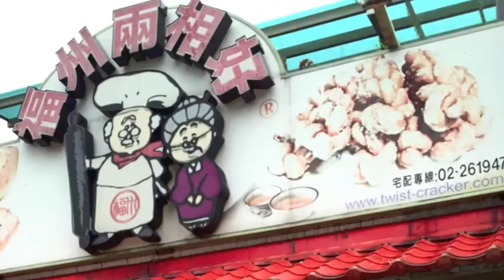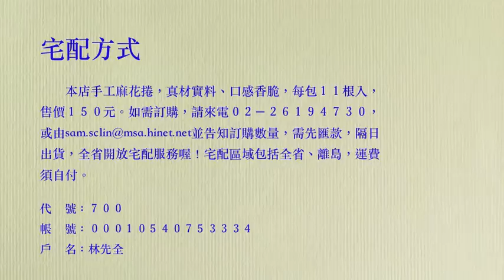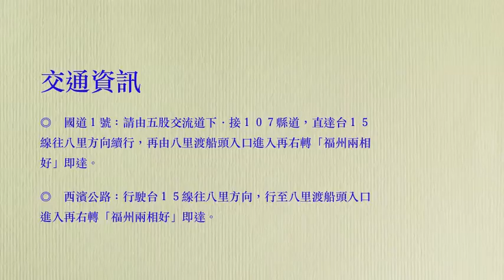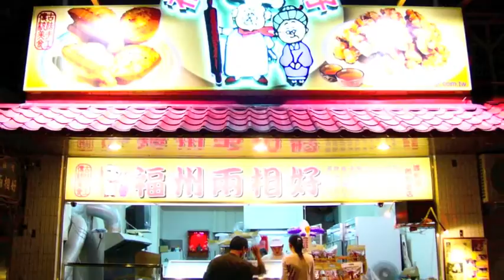新北．八里渡船頭＆福州兩相好/休閒、旅遊、餐廳美食、住宿、租車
『福州兩相好』位在八里渡船頭前，是一家人氣指數相當高的特色店面，緣起於民國七十三年開店至今，每到假日大排長龍是許多遊客來訪必買的點心，所有食品都以手工現場製作、販售，讓您吃得更安心。

　　其實「兩相好」就是雙胞胎，就像是兩個包子相接在一起，口感紮實又綿密，剛炸好的最美味，假日常引來排隊人潮，另外還有酸菜包、海鮮包、芋頭包和香香脆脆的麻花捲…等多種美食，歡迎蒞臨現場試吃、選購。

營業時間

　　９：００ － ２２：００

服務項目

　◎　兩相好　　◎　甜甜圈　　◎　麻花捲
　◎　海鮮包　　◎　酸菜包　　◎　芋泥餅∕棒
　◎　紅豆餅　　◎　花生餅　　◎　芒果餅

宅配方式

本店手工麻花捲，真材實料、口感香脆，每包１１根入，售價１５０元。宅配區域包括全省、離島，運費須自付。

★郵局金融代號：７００
郵局匯款帳號：０００１０５４０７５３３３４
戶名：林先全。

保存方法

◎兩相好、甜甜圈以及各式餡餅：請先用紙袋包裝後，再以塑膠袋密封，如此可避免水分流失過於乾硬。若１６小時後，還未食用完，請放置冰箱冷藏。海鮮包請提早冷藏。

◎手工麻花捲：開封後請儘速食用，未食用完，請密封儲存並放置乾燥處，可保存約１星期。若已受潮軟化，可放入冷凍庫一段時間後，即可恢復原有的香脆滋味。

加熱方式

◎大同電鍋：外鍋不需加水，直接加熱５～１０分鐘即可。

◎微波爐：兩相好和甜甜圈以強火力加熱２０秒，其他餡餅類加熱５０秒即可。

◎烤箱：以鋁箔紙完整包覆，加熱５～１０分鐘即可。

交通資訊

◎　國道１號：請由五股交流道下．接１０７縣道，直達台１５線往八里方向續行，再由八里渡船頭入口進入再右轉「福州兩相好」即達。

◎　西濱公路：行駛台１５線往八里方向，行至八里渡船頭入口進入再右轉「福州兩相好」即達。

地　址：新北市八里區米倉里渡船頭街３０號
　　　　　　　　　（八里渡船頭對面）
電　話：０２－２６１９４７３０
傳　真：０２－２６１９４７３０

八里餐廳,八里美食,八里租車,雙胞胎,芋頭餅,八里休閒,八里渡船頭,八里觀光,八里租車